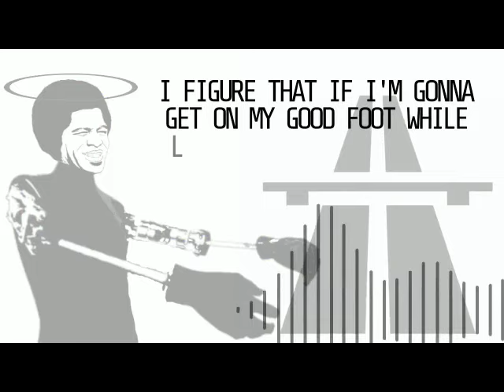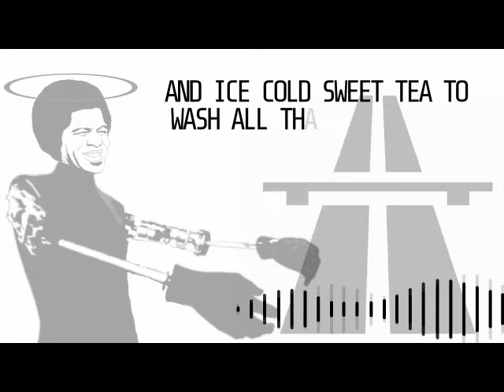Kometenmelodie-Kraftwerk Cover: Yamaha XG Original Mix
What's good, Convinced and Converted!

For those who are only vaguely familiar with Kraftwerk and haven't yet become fans of the famous electronic band: Komet​enmel​odie is a single from Kraftwerk's album Autobahn released in 1974. Electronic Music Remix-Electronic Music Instrumental The earlier version of the song is "Kohoutek-Kometenmelodie" which was named after Comet Kohoutek, a comet which had been seen in March 1973 and was, in turn, named after the Czech astronomer Lubos Kohoutek who discovered the comet.

Electronic Music For Studying-Electronic Music For Work-Catchy Electronic Music-Original Electronic Music That Will Get You Moving-The Best Electronic Music For Studying And Concentration.

Kraftwerk produced Kohoutek-Kometenmelodie in December 1973, prior to the release of Autobahn. Kohoutek-Kometenmelodie inspired me to create a T.R.I-out (cover) of that song and this month, December 2K23, marks the 50th anniversary of that version of Kometenmelodie.

Looking For Some Good Electronic Music That Won't Distract You With Lyrics? Electronic Music For Study-Electronic Music For Work-Electronic Music No Words

Kometenmelodie is roughly translated as Comet Melody in German, BTW. If this somehow doesn't rival the sound of the original, you all know what I often love to say: At least I T.R.I.-ed. Peace!